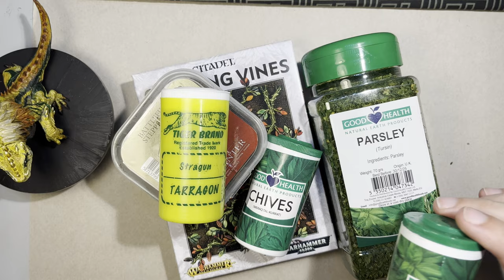Monster Hunter World - Painting the Great Jagras - BoardGame Miniature - 4K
Here's the full painting process of the Great Jagras. This monster was included in the Ancient Forest box set.

Citadel Colours : - Ceramite White, Mournfang Brown, Jokaero Orange, Averland Sunset, Caledor Sky, Mephiston Red, and Dark Green Game Colour. As for Oils I used Nuln Oil and Agrax Earthshade.

If the video is going to fast (or too slow!), please play with YT's speed settings. Trying to cram hours of footage into short vid isn't simple hah :D But i'm trying to keep them under the 30 min mark. Here a big chunk of the vid was showing how I did the base.

I'm aiming to cover all the monsters from Base Game and WildSpire Waste.

Please enjoy and happy Hunting! / Painting!